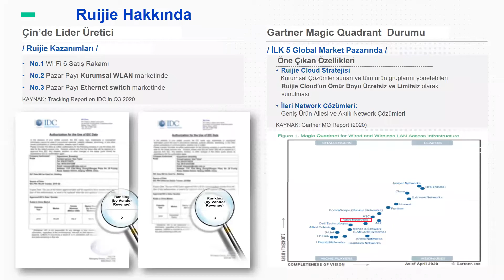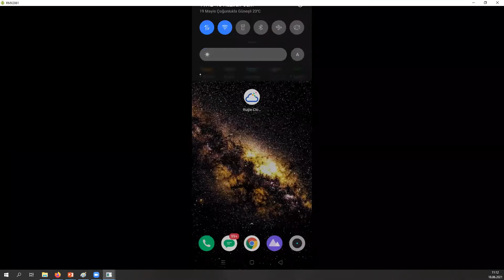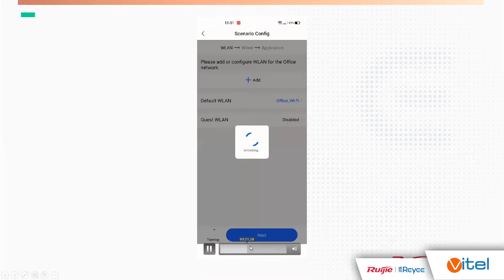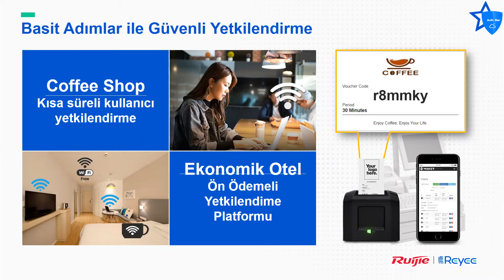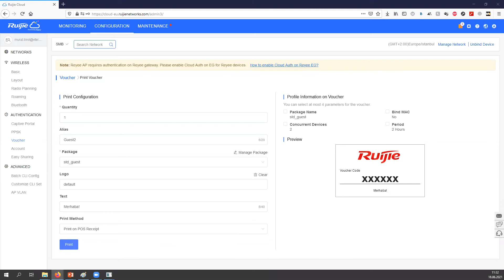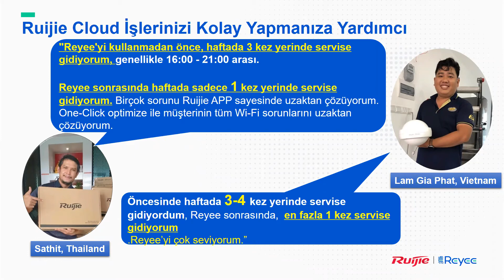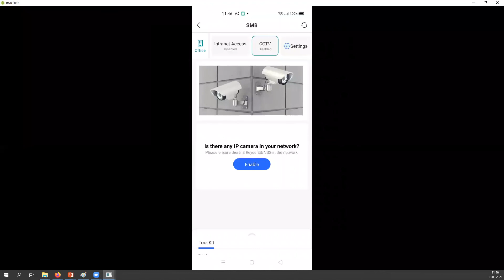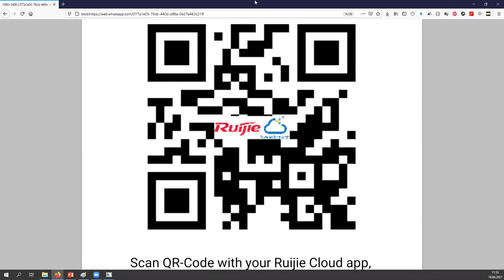Reyee SMB Çözümleri | Ruijie